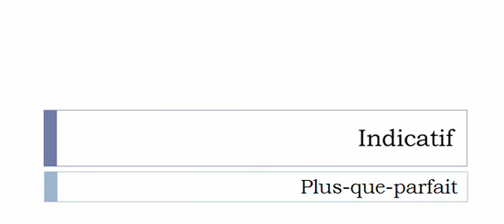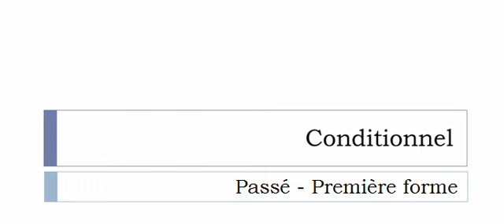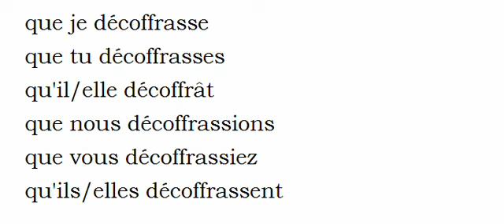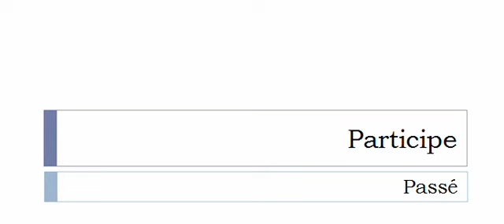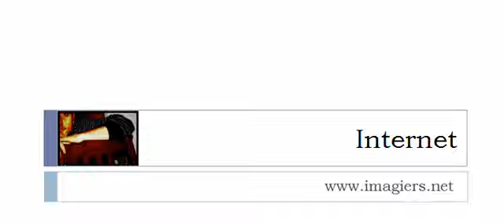Aprender francês = Conjugação = Décoffrer